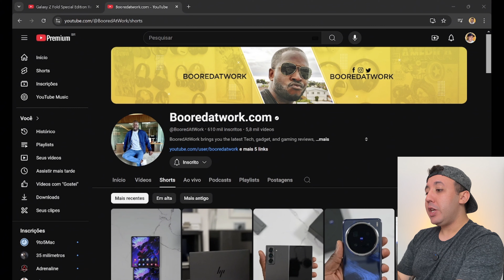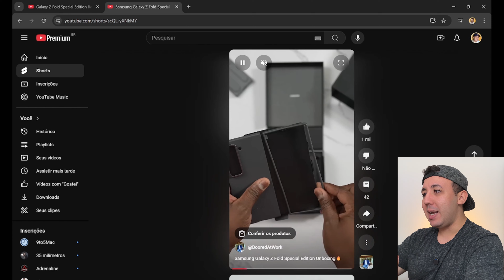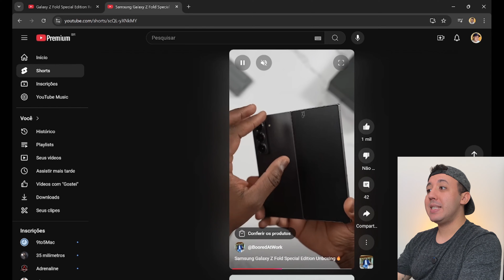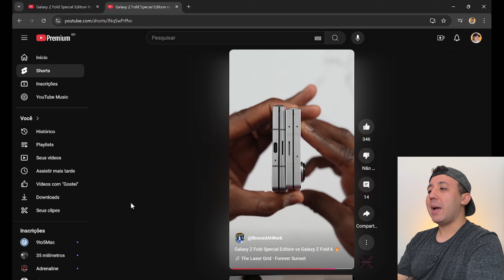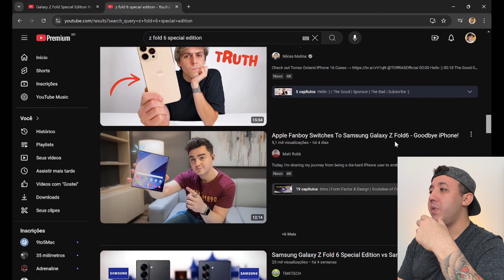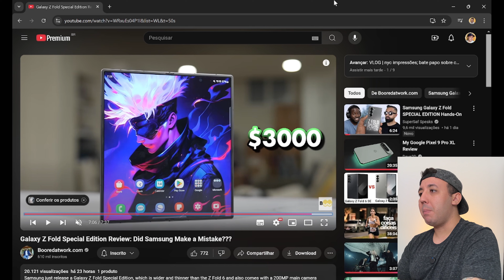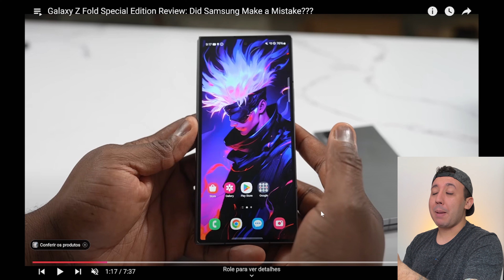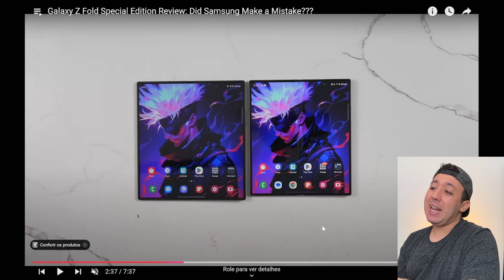🚨 O MELHOR e MAIS CARO CELULAR da Samsung: GALAXY Z FOLD 6 SE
Quase ninguem conhece o melhor e mais caro celular da samsung. O Galaxy Z Fold 6 Special Edition infelizmente nao chegou ao brasil, mas tem telas maiores e a camera do s24 Ultra, tornando ele o topo de linha mas incrivel da sul coreana.